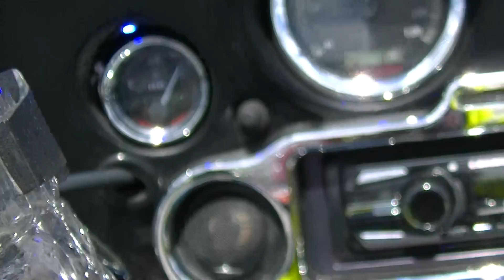322----- 9-21-13 SWF HOGS Ride to Junkanoo FT. Myers Beach, FL.